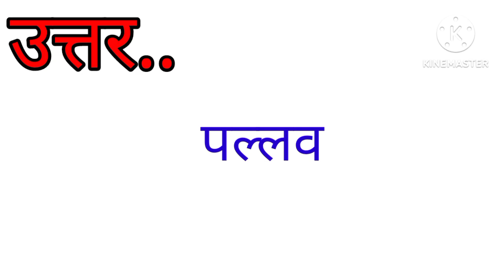मंदिर स्थापत्य की द्रविड़ शैली का आरंभ किस राज्य वंश के समय हुआ था